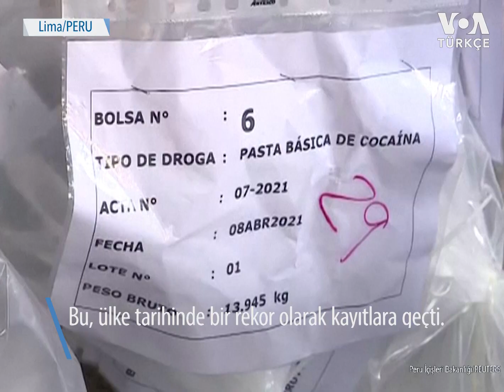Peru’da 30 Ton Uyuşturucu İmha Edildi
Peru’da çeşitli bölgelerde düzenlenen operasyonlarda ele geçirilen 30 ton uyuşturucu imha edildi. Bu, ülke tarihinde bir rekor olarak kayıtlara geçti